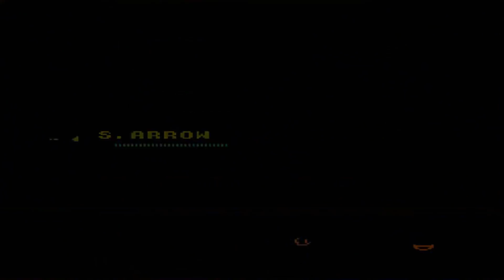Megaman 5 (NES) Guía Completa 100% Parte 1 de 2 (Sin Daño) (2017)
El canal RehicolReplay dedica todo su contenido audiovisual en videojuegos, los termino sin perder vidas y en la medida de lo posible sin recibir daño, también encontrarás enfrentamientos contra todos los jefes y trucos secretos.

Espero que sea de tu agrado el canal.